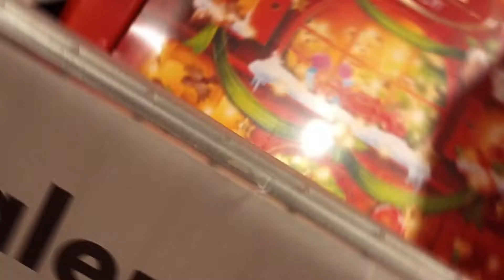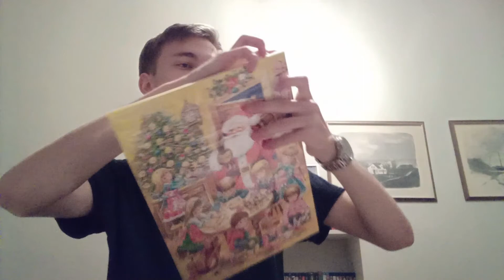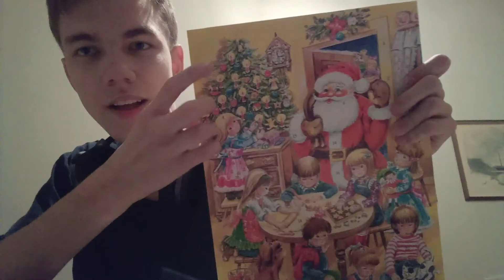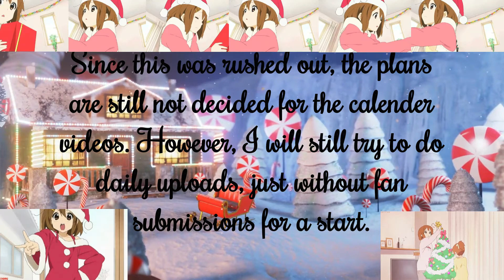Chocolate Calender Review 2022 #1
Don't expect too much guys, let's just chill and enjoy this month.